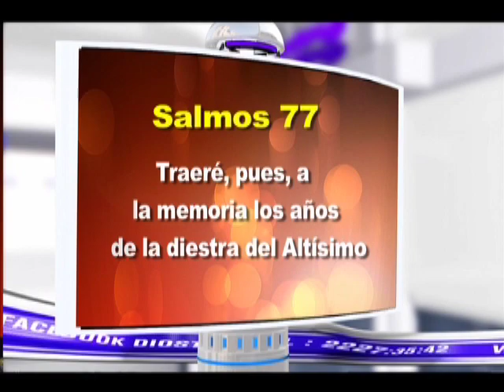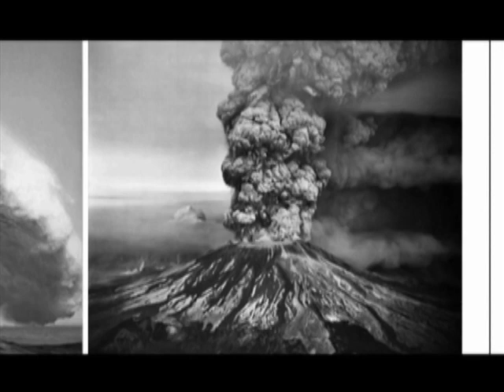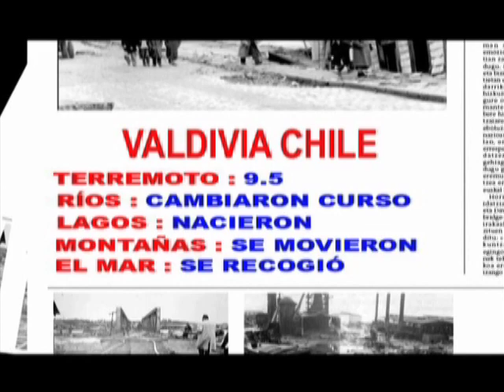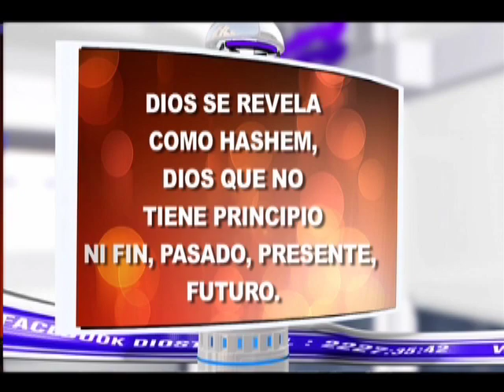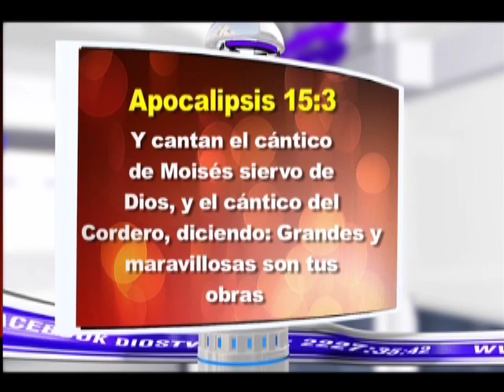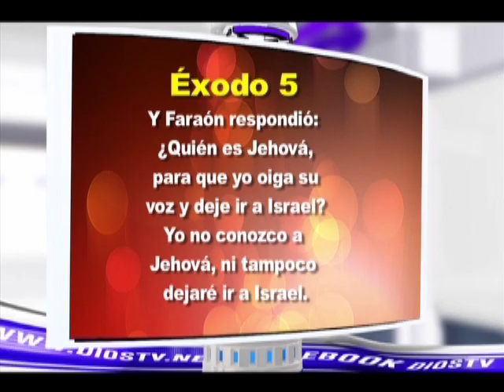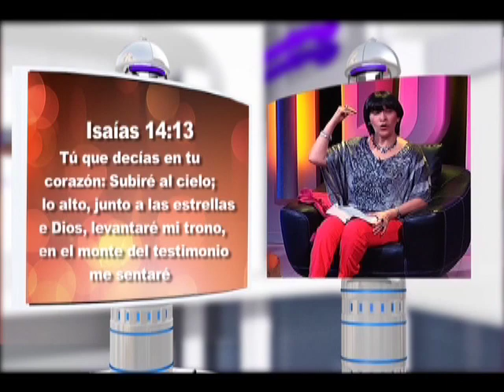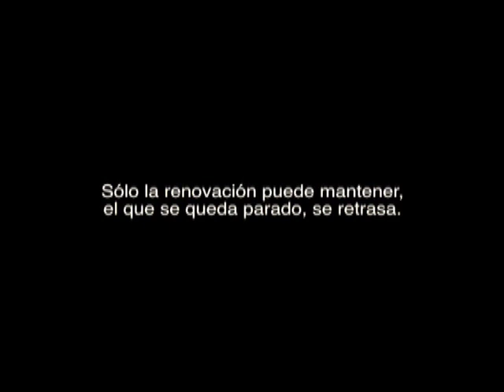Guerra de altares programa 8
Exodo 15 es más que un pasaje bíblico mas, es un arma poderosa, una verdad absoluta del poderío del Dios todopoderoso quien se reveló a Israel y a Egipto con gran dominio sobre la naturaleza. Norah Tehilot, el Temible, nuestro Dios.